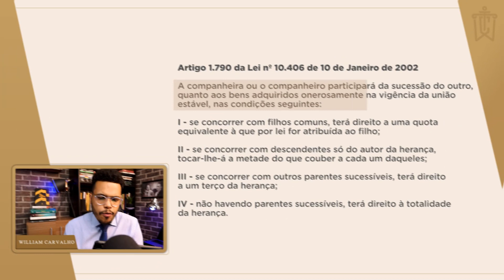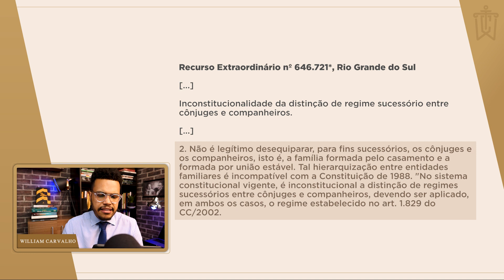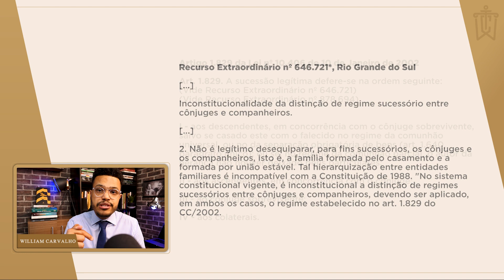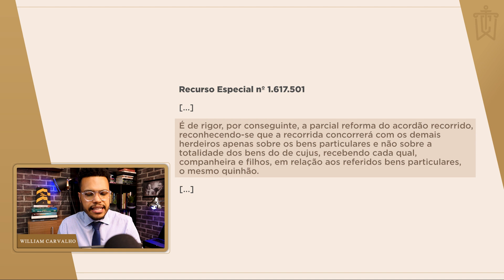DIVISÃO DA HERANÇA NA UNIÃO ESTÁVEL | COMO É A PARTILHA DE BENS NA UNIÃO ESTÁVEL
Recebi neste mês de agosto de 2021, perguntas de 3 inscritos aqui do canal sobre herança na união estável.

Como fica a divisão da herança na união estável? O Código Civil previa diferenciação entre casamento e união estável. Mas o STF, baseando-se em princípios constitucionais, decidiu que não deve haver essa diferença, não há diferença entre casamento e união estável.

Recentemente, o STJ decidiu que o direito sobre os bens particulares  do convivente falecido também deve seguir as regras do casamento, concorrendo a convivente igualmente na herança com os filhos e/ou herdeiros necessários.

Em resumo, a partilha de bens na união estável deve seguir a partilha de bens do casamento.

APOIE O CANAL. CONTRIBUA COM QUALQUER VALOR.

📋 Faça parte da lista e receba novidades sobre os seus direitos: https

Política de Comentários do Canal:
1. Os comentários postados neste vídeo não refletem necessariamente a opinião do autor, mas são de inteira responsabilidade de quem os faz, estando seus autores cientes das cominações legais que podem sofrer em caso de conteúdo preconceituoso, ofensivo ou ilegal;
2. Ao comentar você concorda e permite que o texto, nome de perfil e imagem de perfil, possam ser usados para ilustrar e compor conteúdo em vídeo e postagem aqui deste canal, sem custo ou ônus para o criador;
3. Comentários estão sujeitos à moderação do criador do canal e ao sistema automático do YouTube; Os comentários devem ser adequados ao assunto/tema do vídeos/canal. Comentários fora de contexto podem ser excluídos;
4. Estas regras são retroativas e se aplicam a todo o canal, em qualquer vídeo que tenha comentários públicos.
5. Se o comentário for excluído (pelo perfil que comentou ou pelo administrador do canal), mas já tiver sido usado e exibido em algum vídeo do canal, o conteúdo em vídeo NÃO será excluído.